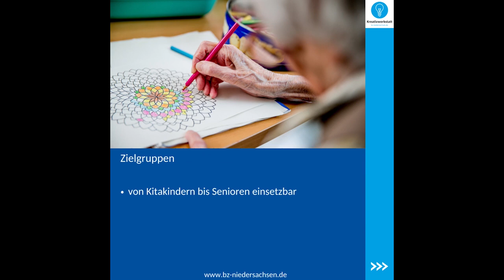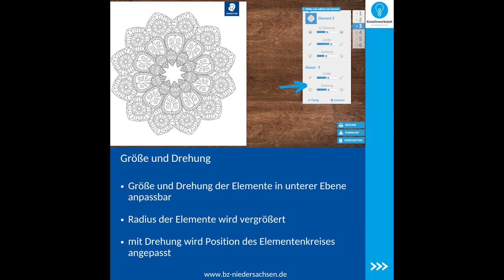Tool-Tipp - Mandala Creator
Mit dem Mandala Creator von Staedtler (unbezahlte Werbung) könnt ihr ganz einfach Mandalas für eure Bibliotheksveranstaltungen herstellen.